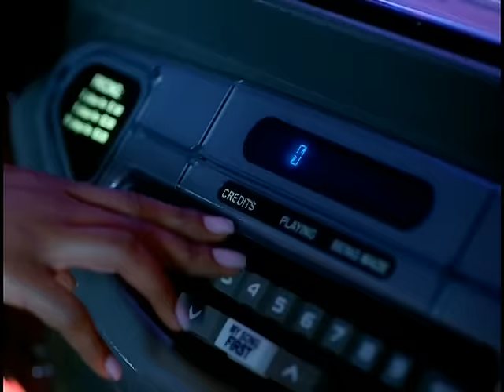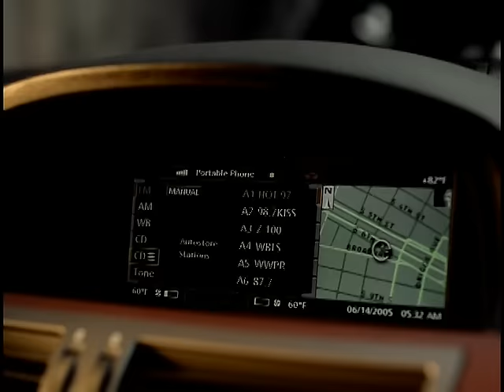Shaggy - Wild 2Nite ft. Olivia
Music video by Shaggy performing Wild 2Nite. (C) 2005 Geffen Records